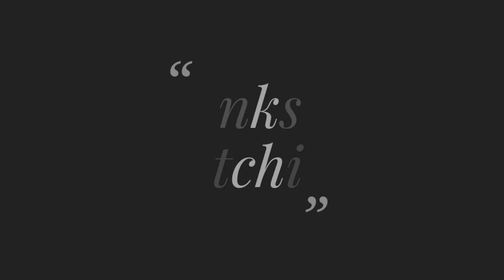Hand Embroidery !!! Super Unique Amazing Design Flower Hand Embroidery Tutorial Easy Tip & Tricks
Title: Hand Embroidery !!! Super Unique Amazing Design Flower Hand Embroidery Tutorial Easy Tip & Tricks

EMBROIDERY TUTORIAL